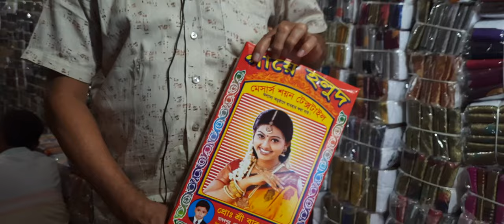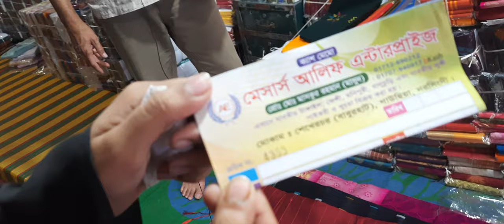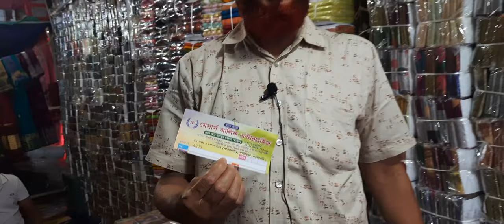পাইকারি দামে শাড়ি । paikari dame shari | gaye holud saree | sharee price in bangladesh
Traditional Saree Wholesale Price, Cheap Price Saree Bangladesh, Fashionable Saree Business Ideas, ট্রেডিশনাল শাড়ি-,শাড়ি, Saree Best Price

মন জুড়ানো আনলিমিটেড গায়ে হলুদের কাতান শাড়ি কালেকশন, Gae Holud saree collection 2022, Gae holud purnima sharee collection in Gaowsia market,Holud ceremony saree collection with cheap price,Disha fashion BD, 350/400 tk gae holud saree collection in Dhaka Gaowsia market,

পাইকারি দামে শাড়ি,
paikari  dame sharee,
পাইকারি দামে হলুদের শাড়ি,
Paikari dame holud shari,
পাইকারি দামে জামদানি শাড়ি,
paikari dame jamdani sharee,
পাইকারি দামে কাতান শাড়ি,
paikari dame katan shari,
পাইকারি দামে বিয়ের শাড়ি,
Paikari dame biyer sharee,
পাইকারি দামে সুতি শাড়ি,
Paikari dame suti sharee,
পাইকারি দামে বেনারশি শাড়ি,
Paikari dame benaroshi sharee,
পাইকারি দামে পার্টি শাড়ি,
Paikari dame parti sharee,

পাইকারি দামে বাটিক শাড়ি,
Paikari dame batik sharee,

পাইকারি দামে জর্জেট শাড়ি,
paikari dame jorzet sharee

কম দামে পাইকারি দামে,
kom dami sharee